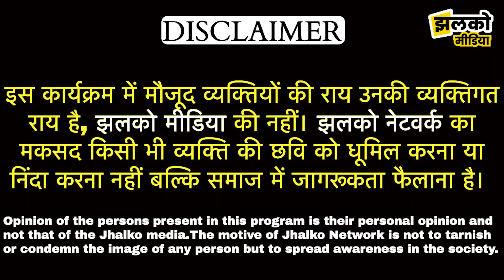राजस्थानी गड़रियों ने खुशबू जी को बताया अपनी देशी ज़िंदगी का राज ~ Jhalko Rajasthan News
Produced By: Jhalko Rajasthan
Edited By: Ravi
Reported By : Khushbu
Cameraman :